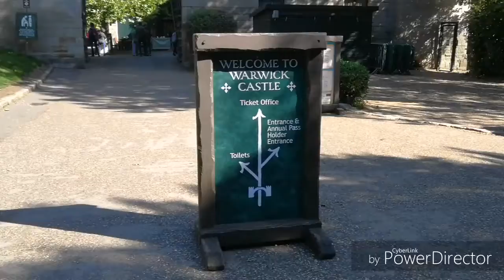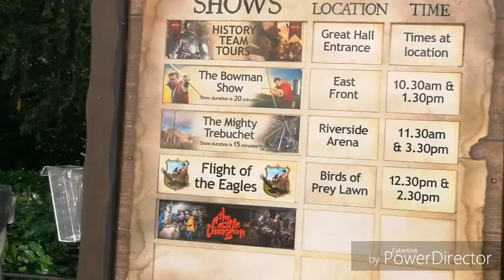Vlog... Warwick Castle part1